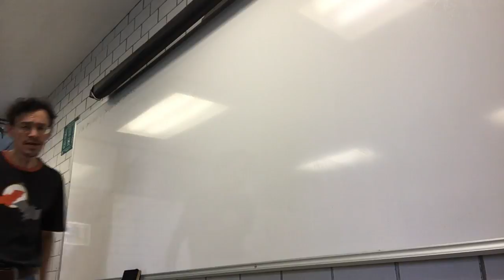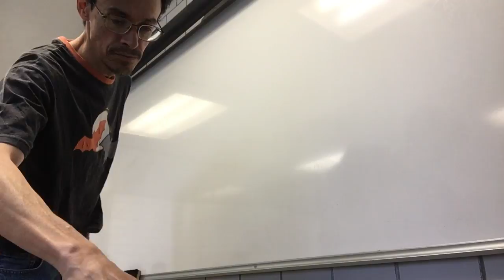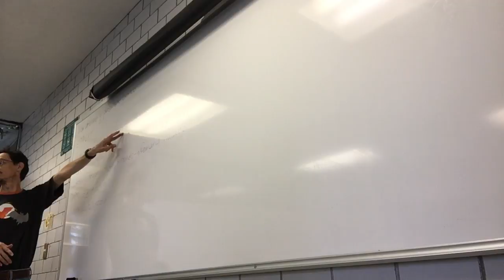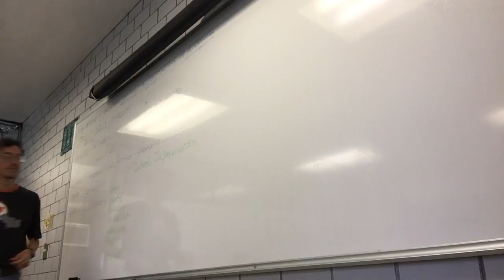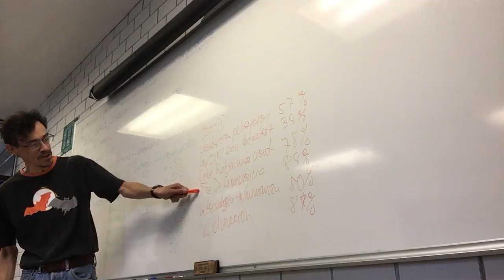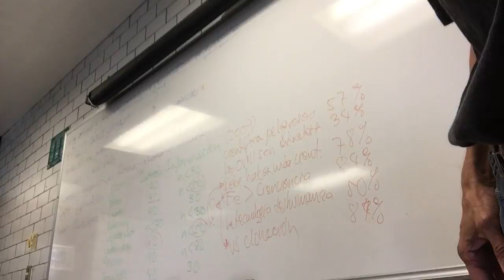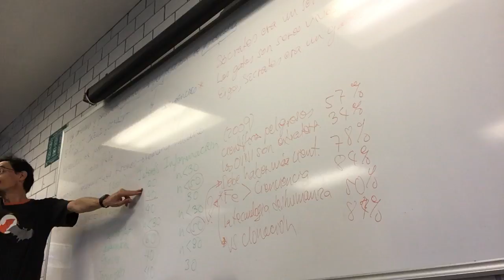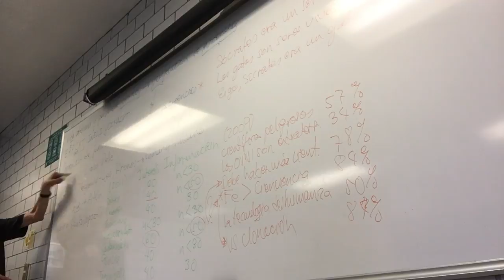Vida cotidiana y pensamiento crítico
30 de octubre